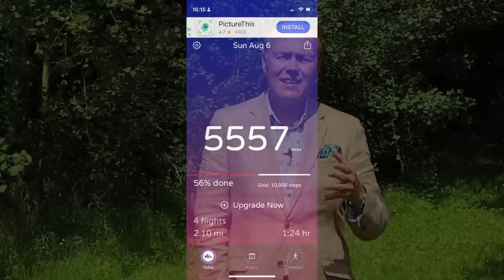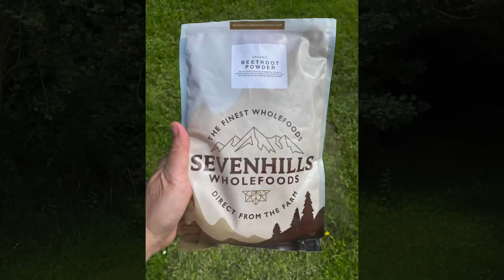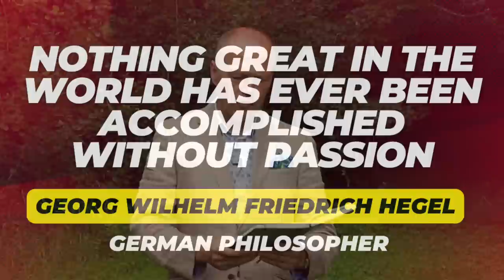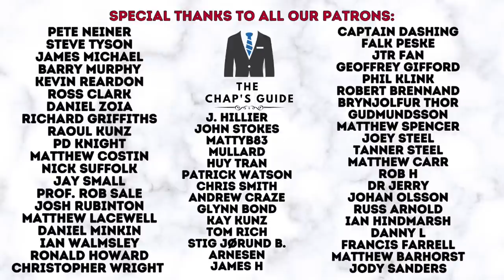6 ACTIONS TO SUPERCHARGE YOUR LIFE TODAY! | LIFE HACKS THAT ACTUALLY WORK!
In this video your enigmatic host offers 6 suggestions on actions that can change your life today - all have been tried and tested by your host and have worked for him!